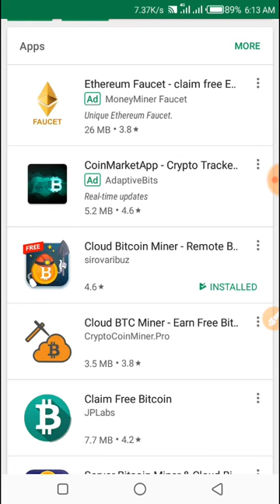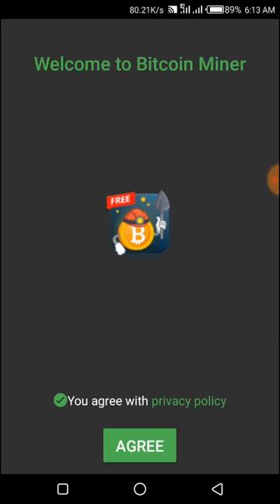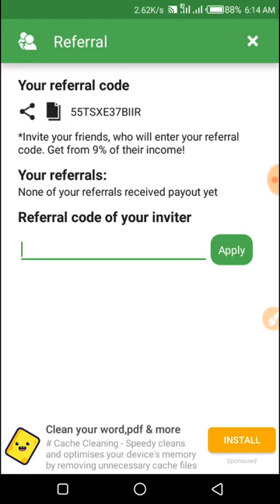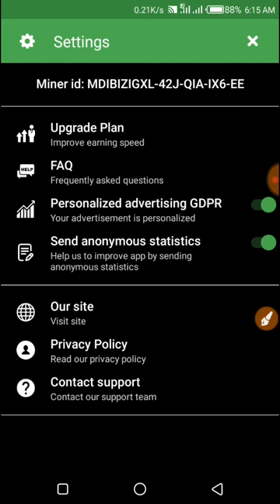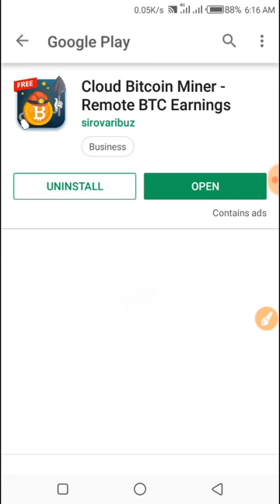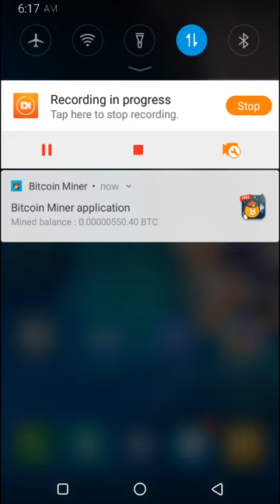How to Colud Bitcoin Miner - Remote BTC Earnings / Free Btc earn no investment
Refer code টি বসালে 500 BTC free and 100MH/Z.
🤝👬👥🔜 Refer Code:-  55TSXE37BIIR

100% Original নিচের ভিডিও গুলো//

★কোনো সমস্যা বা বুঝতে না পারলে কমেন্ট করুন?